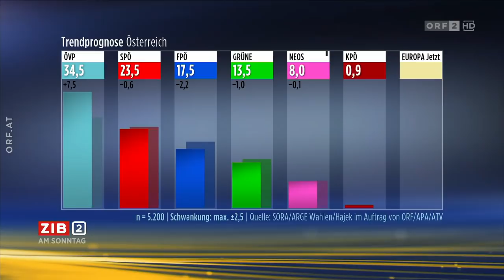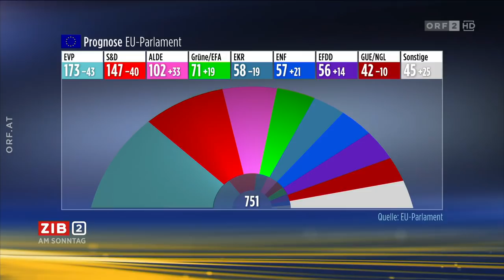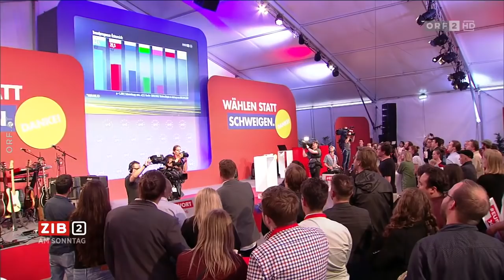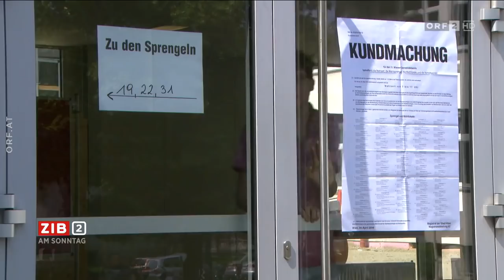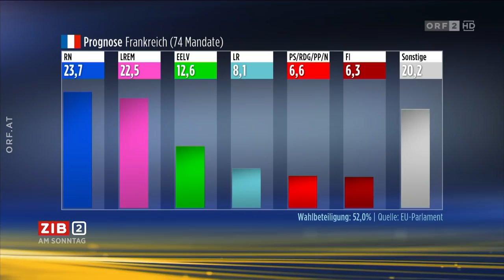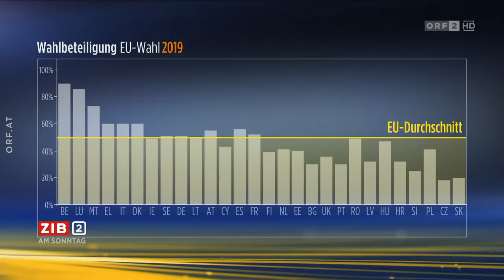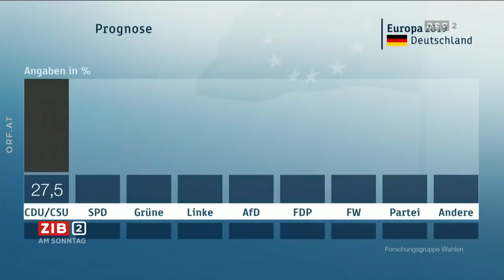EU-Wahl 19: ZIB 2 SPEZIAL vom 26.5.2019 (KOMPLETTE SENDUNG)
Hallo. Auf meinem Kanal gibt es jetzt ein paar Spezial-Sendungen zur EU-Wahl 2019. Zuerst gibt es für euch die ZIB 2 Spezial, dann die Spezial-Sendung "Im Zentrum" und dann nochmal eine komplett-Analyse zu den Ergebnissen. Jetzt beginnen wir einmal mit der ZIB 2 Spezial. Gute Unterhaltung!